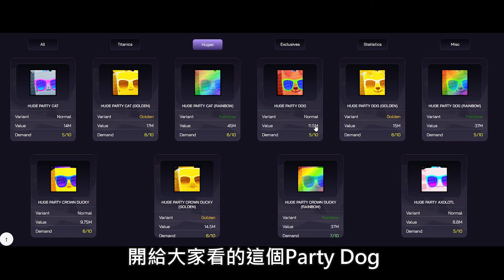【Roblox】我在Pet Sim被騙超過一千萬鑽石！！！是Bug還是人為操作！？《寵物模擬器99 Pet Simulator 99》【TANK TV】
入坑一起玩吧٩(●˙▿˙●)۶…⋆ฺ
訂閱追蹤我的  ლ(∘◕‵ƹ′◕ლ)
最好玩、有趣的影片不漏接